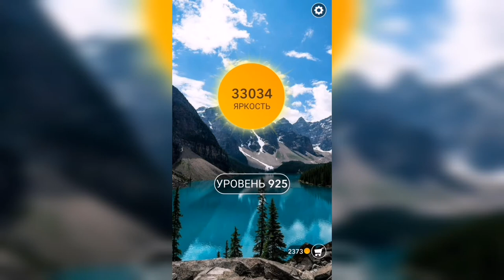Word / Слово Крест: Поиск русского кроссворда / Уровень 925